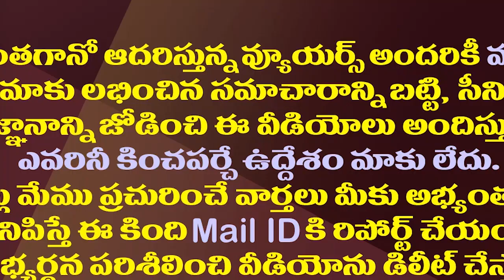జగన్ ను టార్గెట్ చేయబోయి మోడీని బద్నాంచేసిన ఎల్లోమీడియా|Yellow Media Certified That BJP Is A Villain